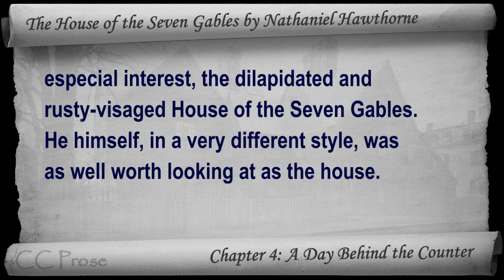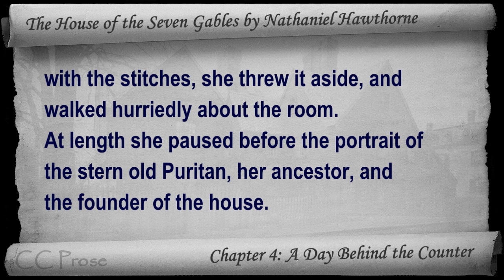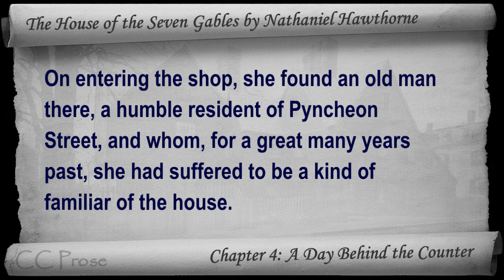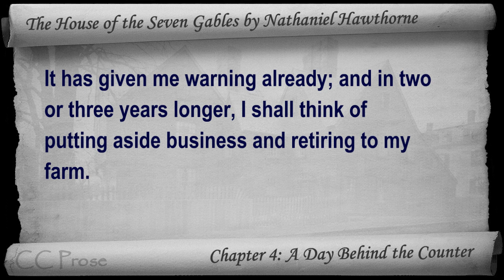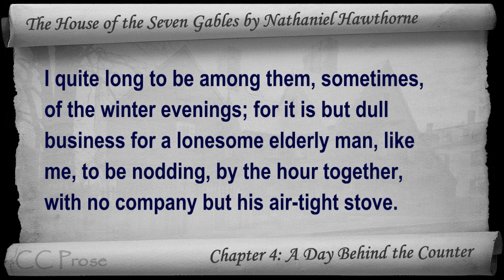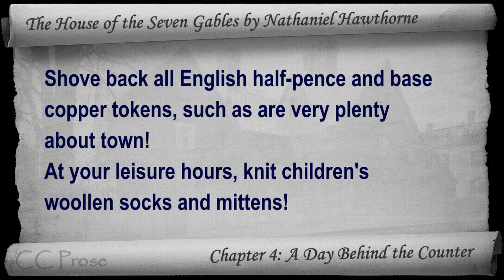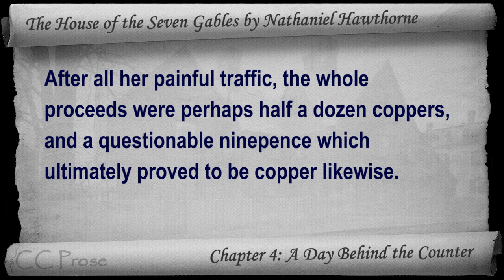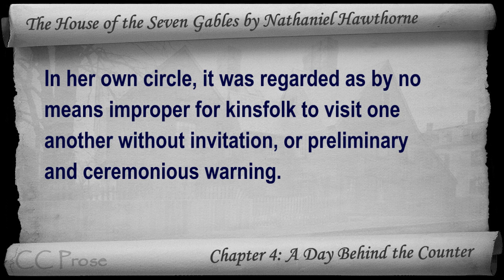Chapter 04 - The House of the Seven Gables by Nathaniel Hawthorne - A Day Behind the Counter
Chapter 4: A Day Behind the Counter. Classic Literature VideoBook with synchronized text, interactive transcript, and closed captions in multiple languages. Audio courtesy of Librivox. Read by Mark F. Smith.